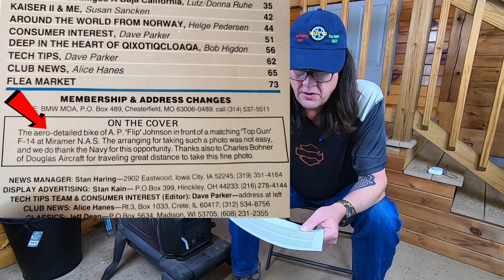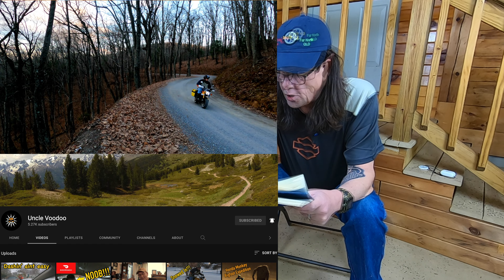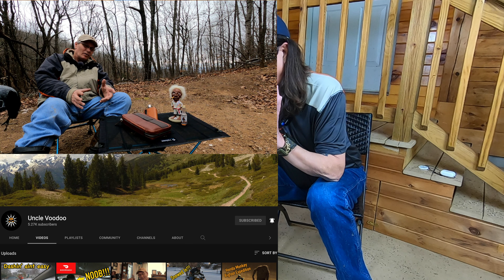Fireside Chat #1 BMW K100LT & The F14 Tomcat - Plus 1 Shoutout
Fireside Chat #1 - BMW K100LT & The F14 Tomcat - Plus 1 Shoutout. Let's get kraken! ​🏍💨🦑

Eric

If you would like to have Bonnie paint you a one of a kind masterpiece, look here!

Support your motovlogger community! I use @hachewie  music in all my videos that he custom created for my needs! If you would like to have @hachewie create some awesome music for your content, he can be reached here:

***Please be aware my YT channel is "Kraken's Garage & Adventures***

Thank you to the Patreons! Without you this channel would not survive!

Chapters
00:00 Beginning
01:24 @Moz42
03:22 McDonnell Douglas
06:32 BMW Motorcycle Owners of America
09:46 @UncleVoodoo

If you would like to write me and I'll be sure to share it on the channel!